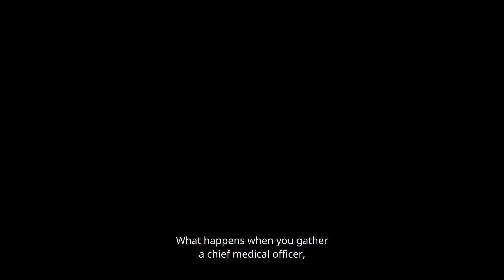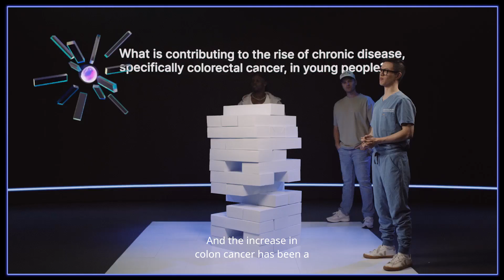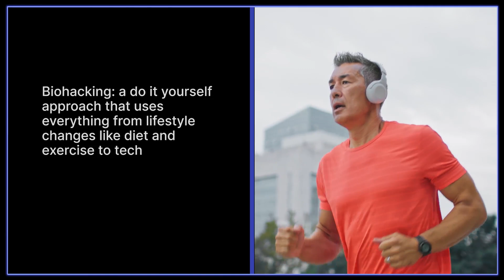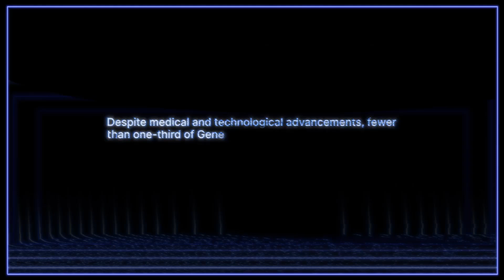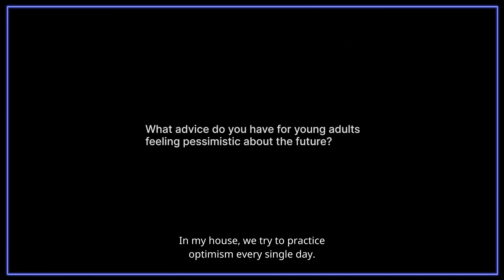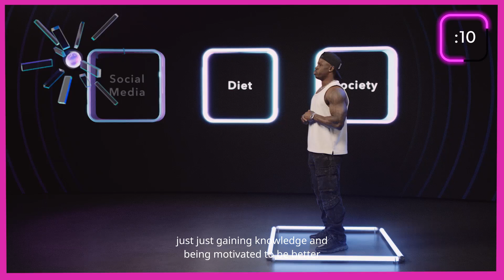The Futurist: Why is chronic disease on the rise in young adults?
What happens when a chief medical officer, an athlete-turned-fitness instructor, and a mental health advocate come together to discuss today's most pressing topics related to chronic disease? Find out in the latest episode of The Futurist.

Recent headlines reveal a concerning rise in cancer rates among young adults, from breast cancer to colon cancer. That’s on top of poor mental health. All of this is taking a toll on young people. Additionally, our data shows that fewer than one-third of Gen Z expect to have a longer lifespan than their parents. Why is this?

In this episode, we delve into the factors behind the rise in chronic disease among young adults and explore what they can do to prioritize their health—both mentally and physically.